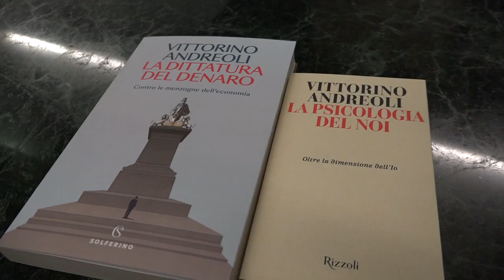“Passiamo dall'Io al Noi”, lo psichiatra Andreoli ad Arezzo per il Festival sulla salute mentale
Quello con lo psichiatra Vittorino Andreoli è stato indubbiamente uno degli incontri più densi di stimoli e contenuti del primo “Festival della Salute Mentale” ospitato ad Arezzo in questi giorni.
Oltre 30 eventi in cui è stata ricordata la figura di Agostino Pirella, “psichiatra umanista” e direttore dell’ospedale psichiatrico di Arezzo e che hanno messo al centro le fragilità del nostro tempo. Non solo dei giovani, ma anzi anche e soprattutto degli adulti che devono avere il coraggio di mostrare le loro debolezze. L'intervento di Andreoli aveva infatto come titotolo “Dall’Io al Noi”.
Il festival è culminato con l'intervento dello psichiatra Paolo Milone, per quarant’anni in Psichiatria d’urgenza. Il suo libro di esordio, “L’arte di legare le persone”, è stato giudicato l’opera più importante degli ultimi anni sul tema della malattia mentale e della cura.